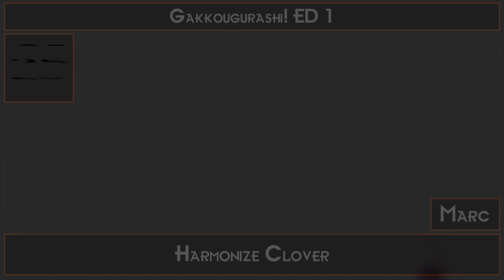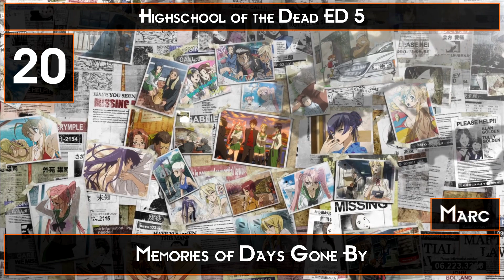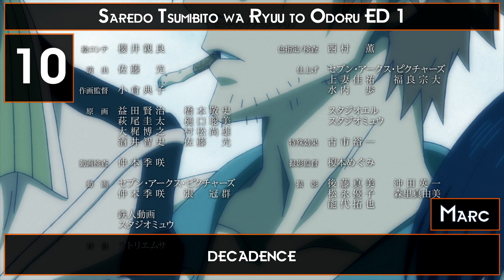My Top 25 Maon Kurosaki Songs in Anime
First video that's not part of the big project I was doing, during that I got a reborn appreciation for Maon Kurosaki songs. Also I found out that she did 13 endings for Highschool of the Dead, who knew.

Anime Used:
Danganronpa 3: The End of Kibougamine Gakuen - Mirai-hen
Drifters
Gakkougurashi!
Grisaia no Kajitsu
Grisaia no Rakuen
Grisaia: Phantom Trigger - The Animation
Hakuouki Reimeiroku
Hellsing Ultimate
Highschool of the Dead
Highschool of the Dead: Drifters of the Dead
Jormungand: Perfect Order
Tokyo Ravens